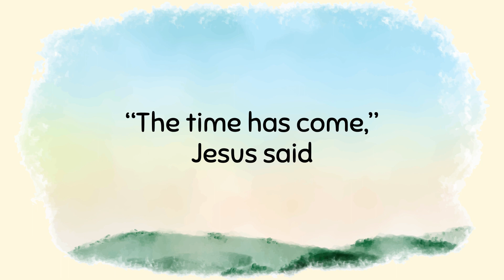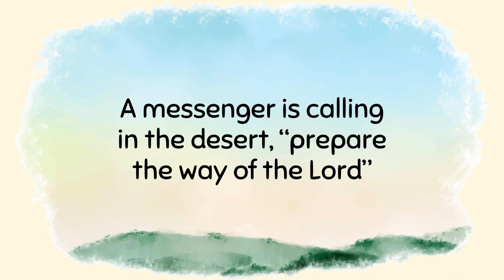Memory Song | Mark 1:1-3, 15